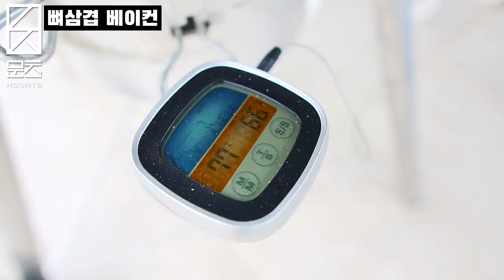뼈삼겹 베이컨은 이렇게 만드세요.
진짜 맛있는 수제 베이컨이에요
베이컨은 바베큐 지식이나 실력에 상관없이 누구나 쉽게 맛있게 만들 수 있습니다.